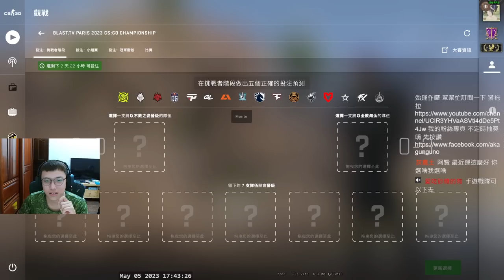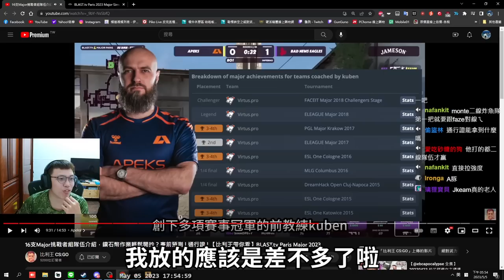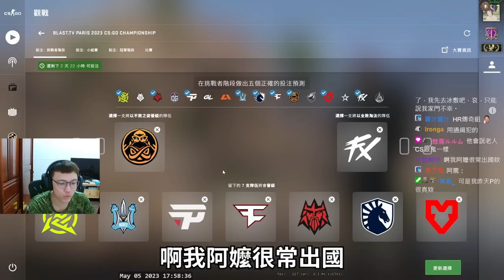大談預測😎！這次MAJOR是否有黑馬？片中建議僅供參考！ 丨Just Chatting【🔫冠賢🔫 】 by WILDFIRE